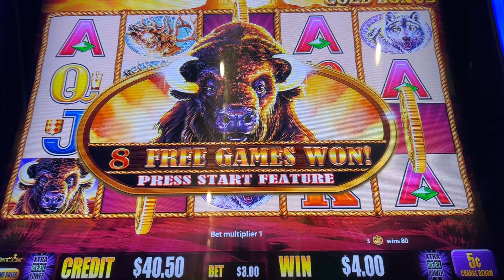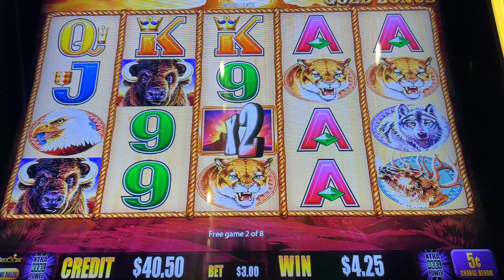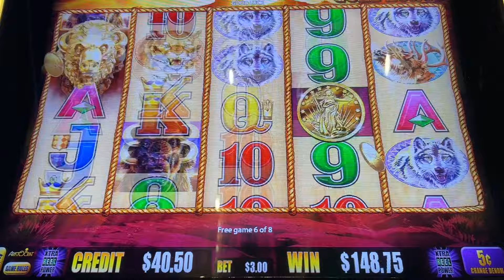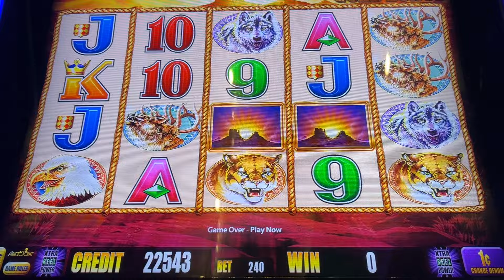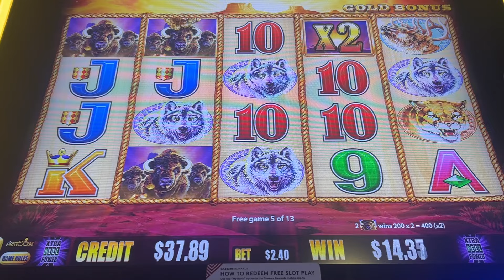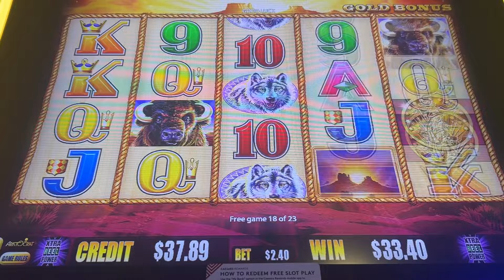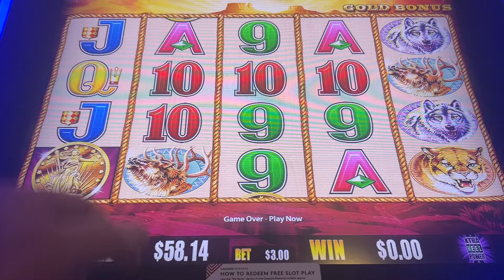We Finally Found Some Coins On Buffalo Gold Slot #2023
We Started Collecting Coins On Buffalo Gold Slot Machine And Then

Mailing Address
RhinoMan Slots
39211 Chalfont Ln